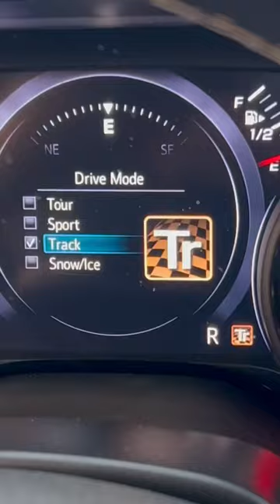Camaro SS *LAUNCH CONTROL* in under 15 seconds…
How to do launch control in a Camaro SS in less than 15 seconds